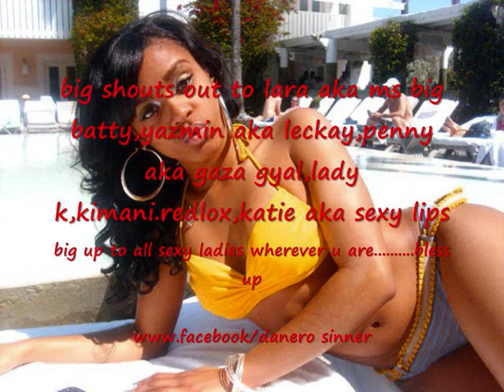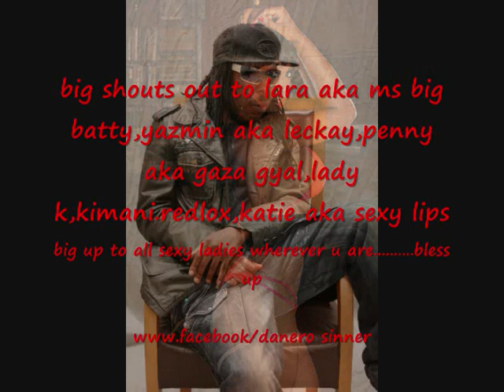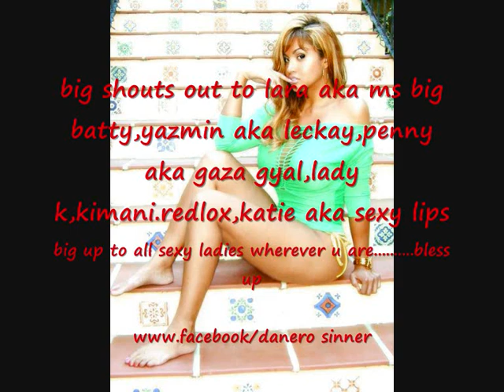beefilus-can u dig it